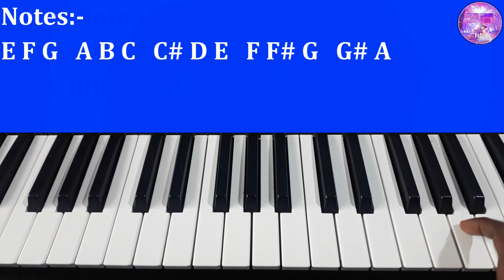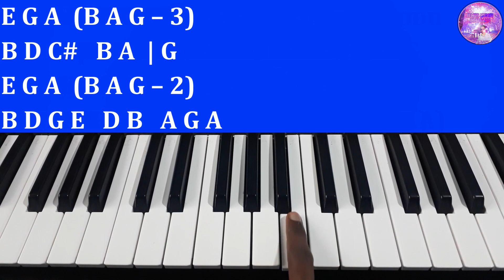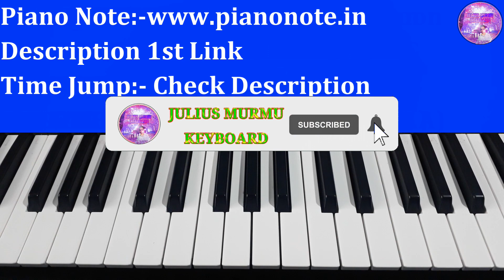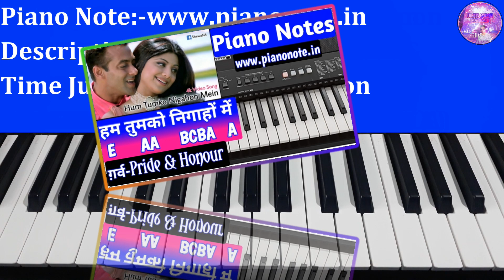Hum Tumko Nigahon Mein Music Piece Piano Tutorial with Notes | Garv - Pride and Honour Julius Murmu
Time Jump:-
00:00 Introduction
01:08 Used Notes
01:32 Starting Music
03:23 Hum tumko nigahon mein
04:40 1st Interlude
09:07 Mathe Ki Bindiya Bole
10:34 2nd Interlude Music
14:00 Aankhon se dil mein utar ke

Hey Guys! In this video, you will learn the song "Hum Tumko Nigahon Mein Music Piece Piano Tutorial with Notes | Garv - Pride and Honour Julius Murmu" how you play on the Piano. This is an easy piano tutorial video.

1. Casio SA-46 32 Mini Keys Musical Keyboard

2. Casio SA-78 44 Mini Keys Mini Keyboard

3. Casio SA-76 Musical Mini Keyboard with Free Adaptor for Kids

4. Casio CTK-2550 61-Key Portable Keyboard

1. YAMAHA PSS-F30 37-Key Keyboard

2. Yamaha PSR-F51 61-Keys Portable Keyboard

3. Yamaha PSR-I400 61-Key Portable Keyboard, Metallic Dark Grey

Other Piano Tutorial Videos Playlist link:-